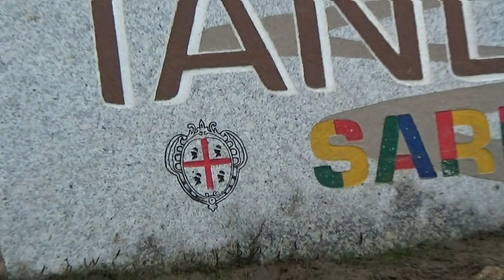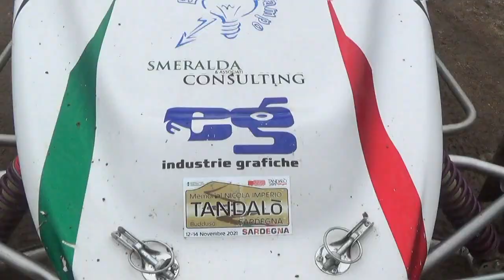BITTI GIUSEPPE esterne 5° CRONOSCALATA DI TANDALO' 2021 BY TOP VIDEO 320.7288235